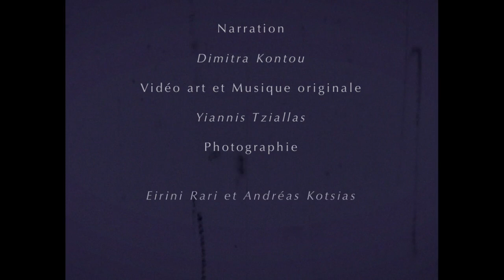Yiannis Tziallas : Paysages Sonores - Yalina Yiannina (Michalis Ganas)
Με τη συνεργασία των Dimitra Kontou, Michèle Justrabo, Andréas Kotsias και Eirini Rari κατάφερα να πραγματοποιήσω ένα σχέδιο που είχα εδώ και καιρό : να συνθέσω ένα ηχοτοπίο πάνω σε εικόνα που να ντύνει ελληνική ποίηση μεταφρασμένη στα Γαλλικά.
Το ποιήμα είναι του Μιχάλη Γκανά από τη συλλογή "Γυάλινα Γιάννινα" του 1989. Οι εικόνες από τα Γιάννενα και από το χωριό μου Πρωτόπαππα Ιωαννίνων. Μετάφραση: Δήμητρα Κοντού, Michèle Justrabo. Φωτογραφίες: Ειρήνη Ραρή, Αντρέας Κότσιας. Απαγγελία: Δήμητρα Κοντού

En collaboration avec Dimitra Kontou, Michèle Justrabo, Andréas Kotsias et Eirini Rari j'ai reussi de réaliser un projet qui était en germe depuis longtemps: composer un "paysage sonore" sur image avec de la poèsie grecque traduite en Français.
Le poème est de Michalis Ganas de la collection "Yalina Yiannina" de 1989. La traduction est de Dimitra Kontou et de Michèle Justrabo. Narration : Dimitra Kontou.
Les images de la ville d'Ioannina et de mon village Protopappa, ont été prises par Eirini Rari et Andréas Kotsias.

Γυάλινα Γιάννενα ΙΙ

     Στον Χρήστο Μπράβο

Μια τέτοια νύχτα, πριν από χρόνια,
κάποιος περπάτησε μόνος, δεν ξέρω πόσα
λασπωμένα χιλιόμετρα.
Νύχτα και συννεφιά χωρίς άστρα.
Ξημερώματα μπήκε στα Γιάννενα.

Στο πρώτο χάνι έφαγε, και κοιμήθηκε
τρία μερόνυχτα. Ξύπνησε απ' το χιόνι
που έπεφτε μαλακά, στάθηκε στο παράθυρο
κι άκουγε τα κλαρίνα
Πότε θαμπά και πότε δίπλα του,
όπως τα 'φερνε ο άνεμος.
Κι άκουσε μετά τη φωνή
πεντακάθαρη, από κάπου κοντά,
σαν αλύχτημα και σαν να την έσφαζαν
τη γυναίκα κι ούτε καυγάς ούτε
τίποτα άλλο, χιόνιζε όλη νύχτα στα Γιάννενα

Ξημερώματα, πλήρωσε τι χρωστούσε και γύρισε στο χωριό του.
Στα πενήντα του θα 'τανε με γκρίζα μαλλιά και τρεις θυγατέρες
ανύπαντρες, χήρος τέσσερα χρόνια,
Με τη μαύρη κάπα στις πλάτες,
Και τι χιόνι σήκωσαν  τούτες οι πλάτες
Κανένας δε το 'μαθε.